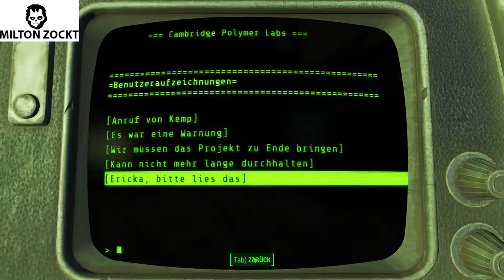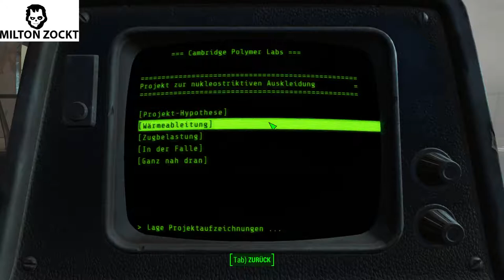[GER] Fallout 4 Let´s Play | 037 | Cambridge Polymer Labs wo ist das u 237